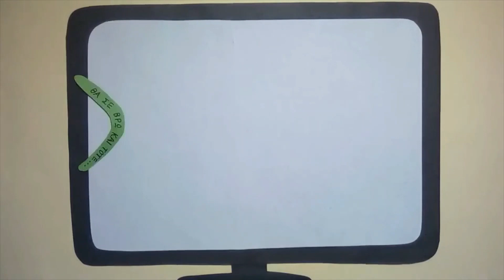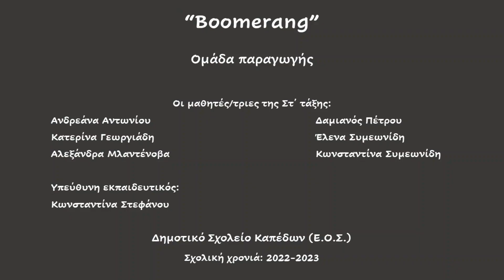Βραβείο: Βoomerang, Δημοτικό Σχολείο Καπέδων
Η συμμετοχή του Δημοτικού Σχολείου Καπέδων με τίτλο «Boomerang» στον Διαγωνισμό «Παραγωγή Βίντεο για την Ασφαλή και Δημιουργική Χρήση του Διαδικτύου 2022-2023» που διοργάνωσε το Παιδαγωγικό Ινστιτούτο Κύπρου.